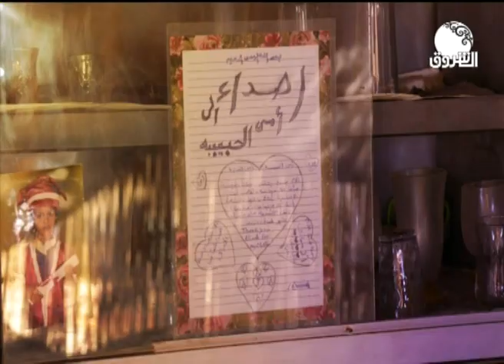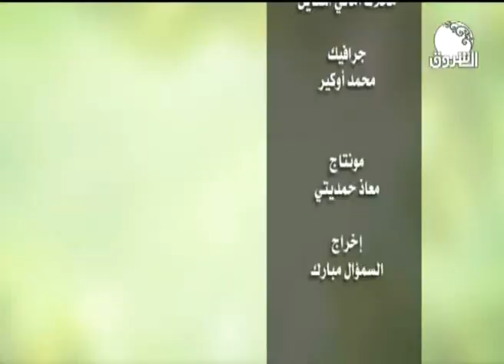الود والتقدير مع ايمان بركية ـ حلقة (آل ياسر) 3 رمضان ـ حكاية فاطمة